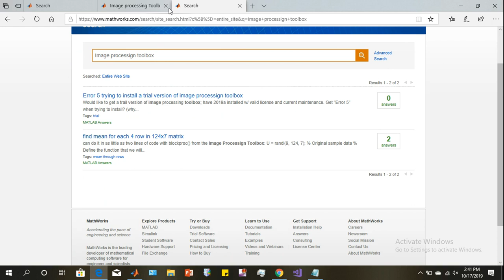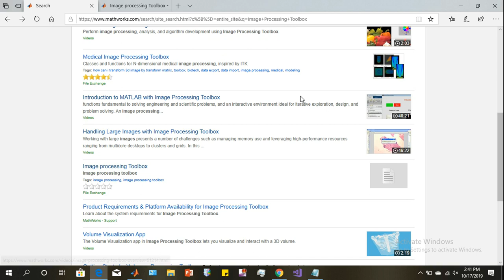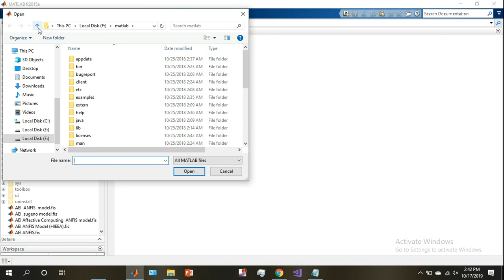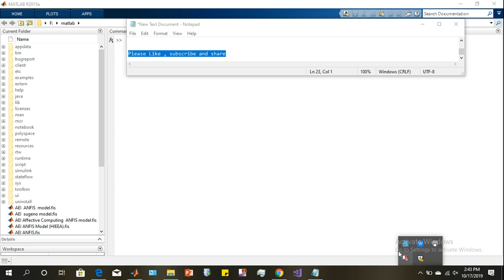Download and Install Image Processing Toolbox for free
Link is provided in the description